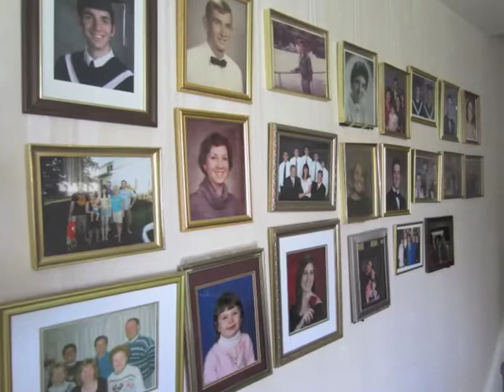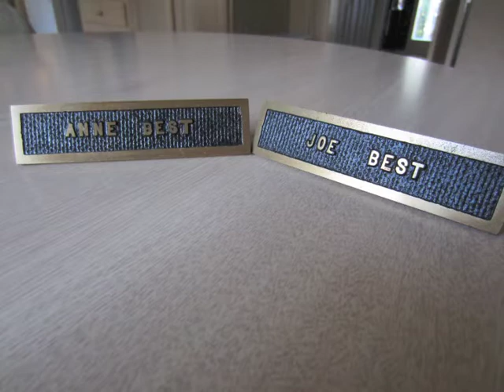Happy Birthday, Nan